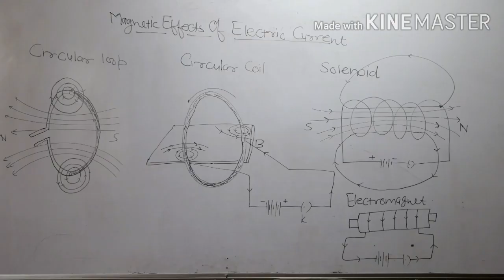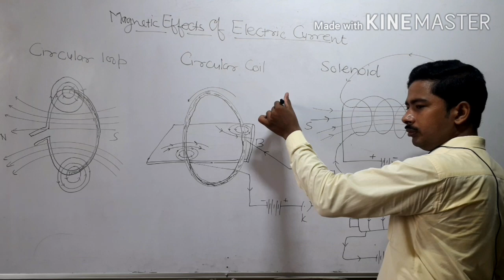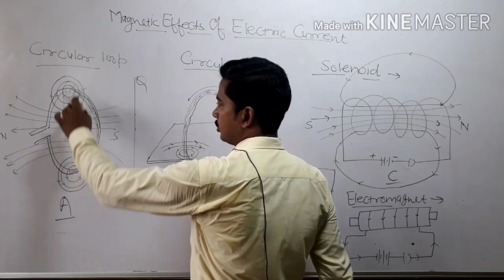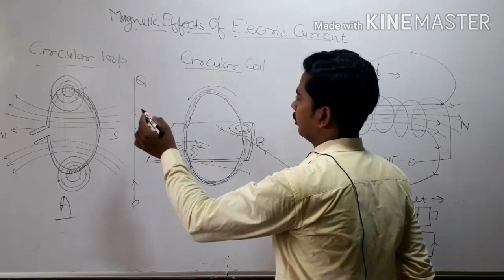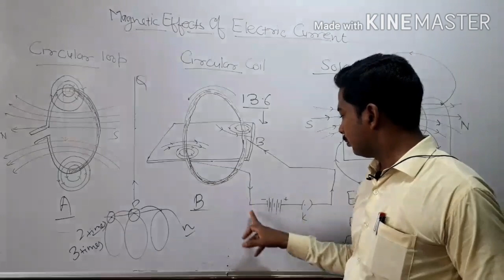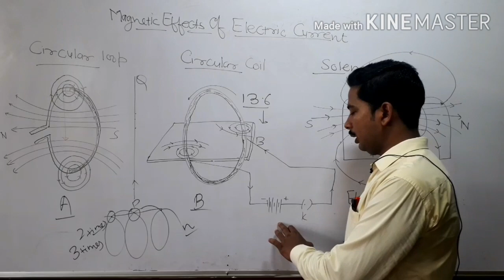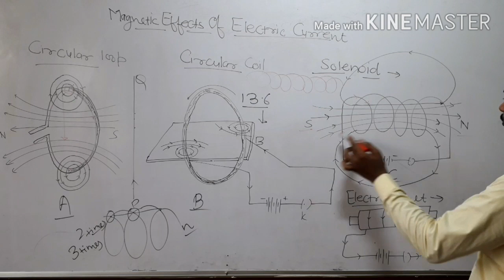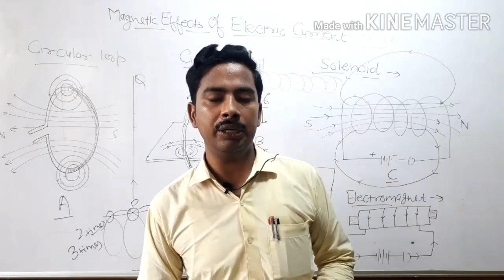Magnetic Effects Of Electric Current Part 3 By N D Tiwari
Magnetic Effects In Loop, Coil And Solenoid